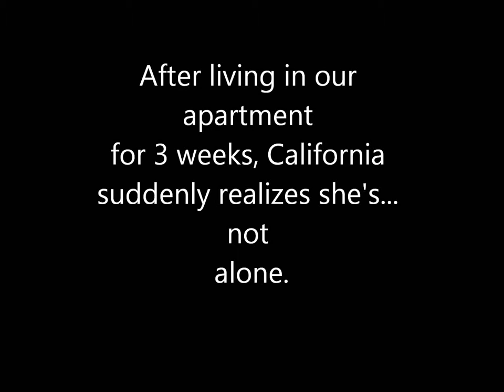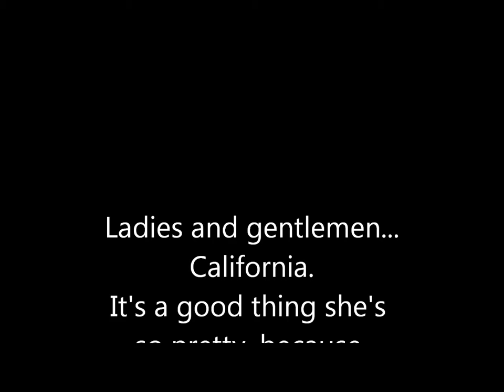California and the Mirror